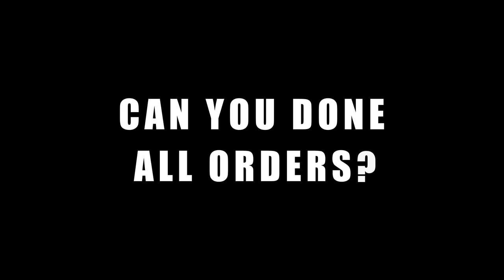Workshop II Group 5 BITE Trailer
Game title: Food Truck Mak Jah
Members:
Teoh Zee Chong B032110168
Danial Irfan bin Zainudin B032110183
Nur Syazwani Binti MD Ariffin B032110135

Game is not yet released and subjected to be changed.